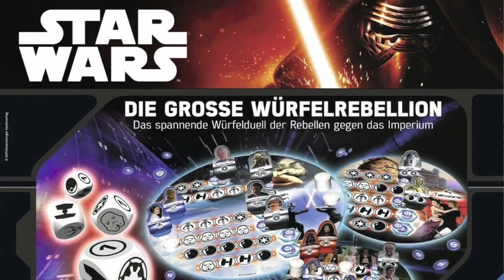Designer Spotlight with Reiner Knizia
Jason Levine interviews Reiner Knizia during the Essen Spiele 2015.